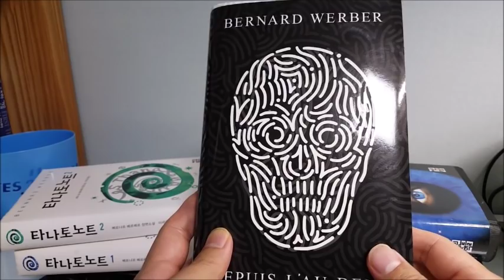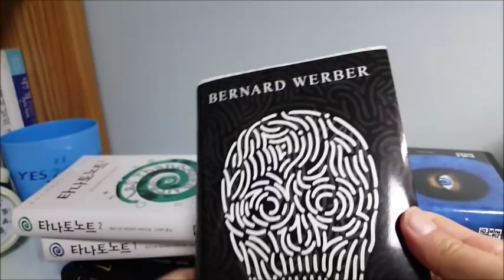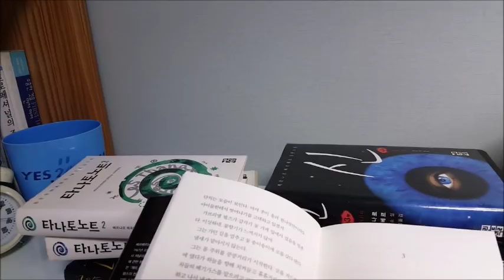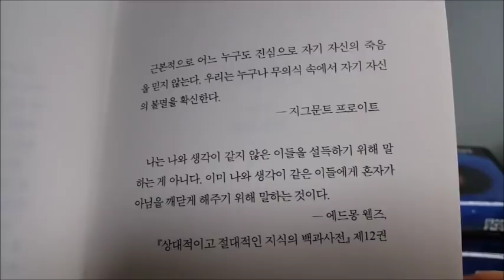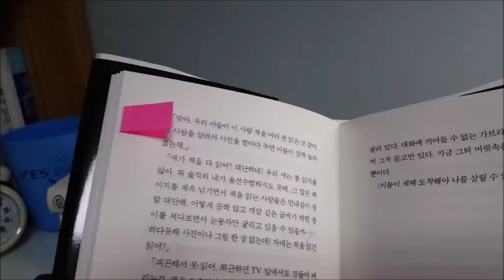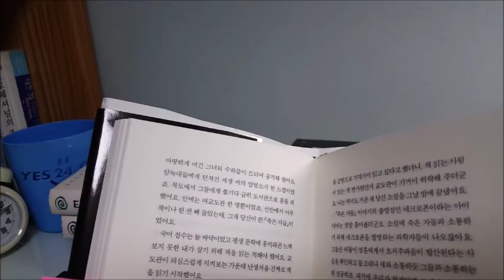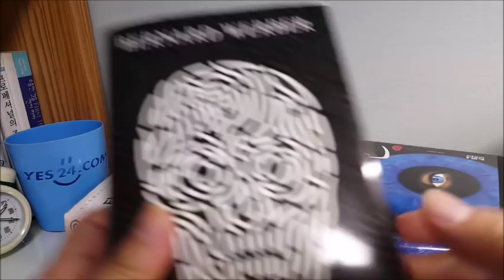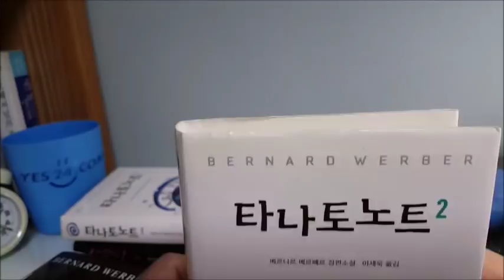베르나르 베르베르 죽음 베스트셀러|소설 @세상의모든책들 #30.0003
'저승과 이승'을 오가는 환상적인 모험. 베르나르 베르베르의 최신작 죽음.
NO스포. 베르나르 베르베르 개미 신 고양이에 이어 최신작.
북튜브 베스트셀러